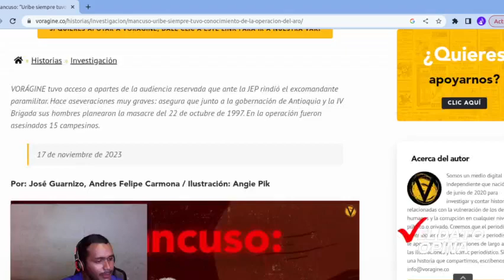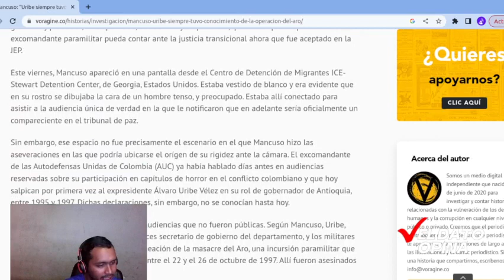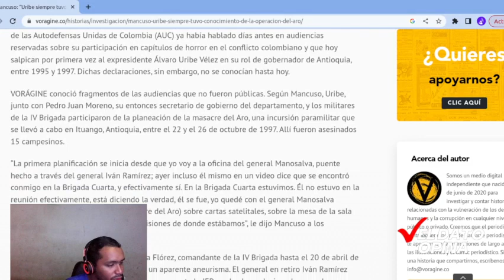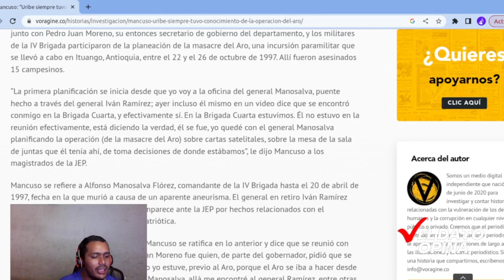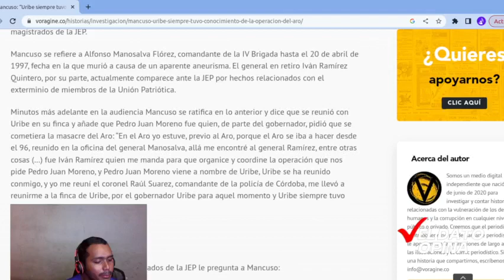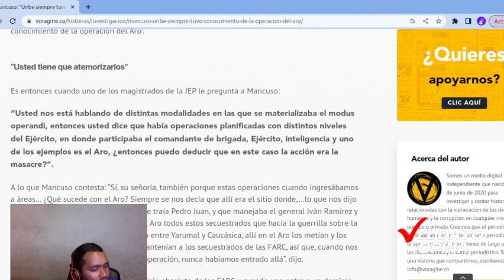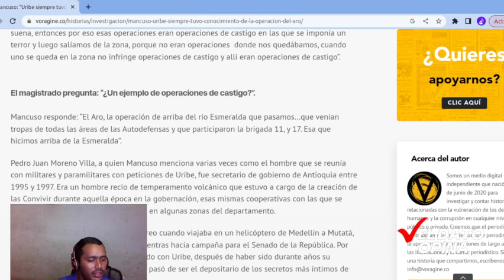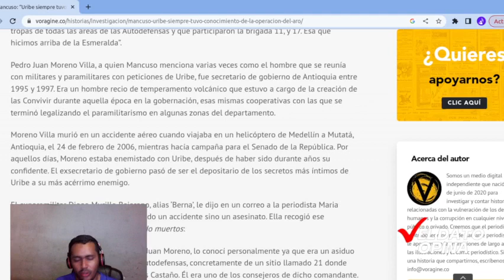MANCUSO | ÁLVARO URIBE SUPO SOBRE LA MASACRE DEL ARO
“La primera planificación se inicia desde que yo voy a la oficina del general Manosalva, puente hecho a través del general Iván Ramírez; ayer incluso él mismo en un video dice que se encontró conmigo en la Brigada Cuarta, y efectivamente sí. En la Brigada Cuarta estuvimos. Él no estuvo en la reunión efectivamente, está diciendo la verdad, él se fue, yo quedé con el general Manosalva planificando la operación (de la masacre del Aro) sobre cartas satelitales, sobre la mesa de la sala de juntas que él tenía ahí, de toma decisiones de donde estábamos”, le dijo Mancuso a los magistrados de la JEP.